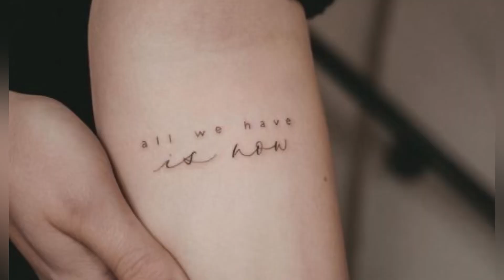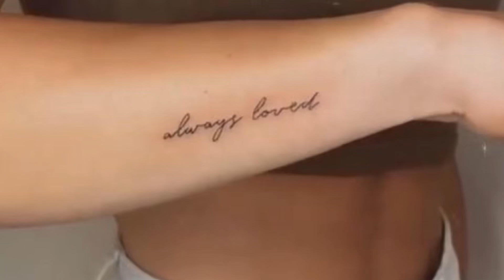New tattoos ideas for body // word tattoos // meaningful tattoos